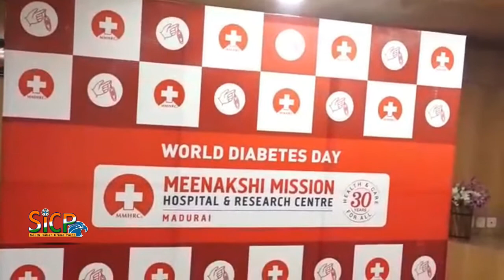‘Family must motivate diabetics to follow healthy lifestyle’ | Meenakshi Mission Hospital | sicp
They must be aware of symptoms of the disease: expert

Emotional support of family members will help diabetes patients in leading a healthy life, said doctors of Meenakshi Mission Hospital and Research Centre here on Wednesday.

Addressing media persons, they pointed out that family members needed to motivate the diabetic patients to follow a healthy diet, avoid consumption of alcohol and exercise regularly.

C.R. Mahesh Babu, Consultant, Department of Diabetology, Meenakshi Mission Hospital, said family members needed to be aware of symptoms of the disease and risks associated with varying sugar levels.

The doctors said that India was being called the ‘diabetes capital’ of the world, with more than 10%of the citizens being affected by the disease.

In Tamil Nadu, the prevalence of diabetes was around 15% in urban areas and around 6% in rural areas.

Lack of exercise, stress, excessive intake of processed food and unhealthy lifestyle practices were the major causes of diabetes.

P. Krishnamoorthy, Senior Consultant and Head of the Department of General Medicine, Meenakshi Mission Hospital, said people needed to regularly attend screening camps to enable early detection of diabetes.

Untreated, the disease would lead to many complications related to the heart and kidneys, and could even lead to other life-threatening complications such as ketosis, stroke or cardiac attack.